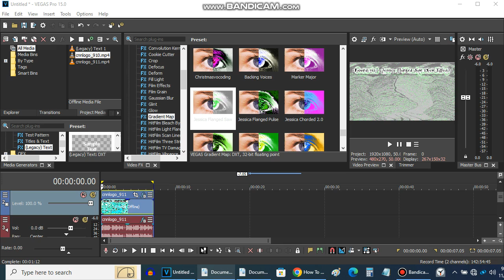How To Make Jessica Flanged Saw (New Effect)